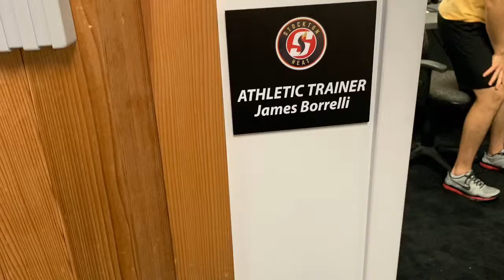Exhibition 2019: Stockton Heat Trainer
This video is for school purposes only. Song is Waves by Mr.Probz (Robin Schultz Radio Edition Remix).